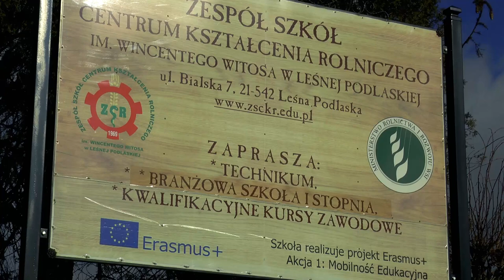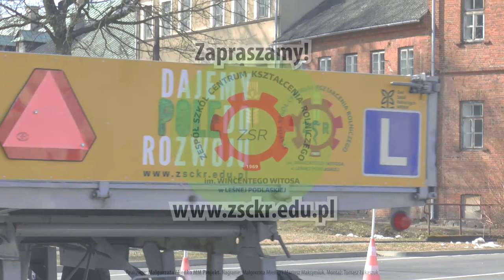ZSCKR Leśna Podlaska. Zajęcia praktyczne - nauka jazdy kat. T